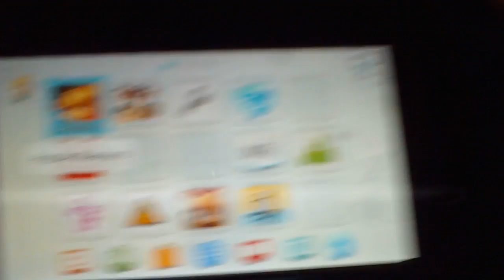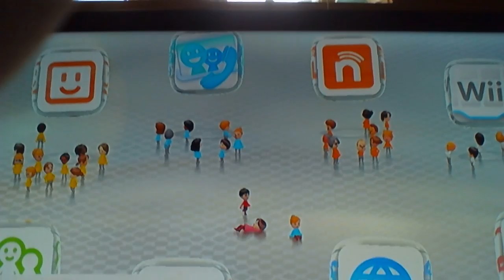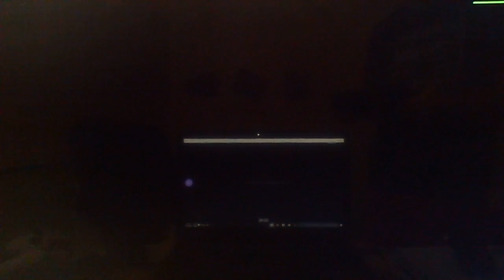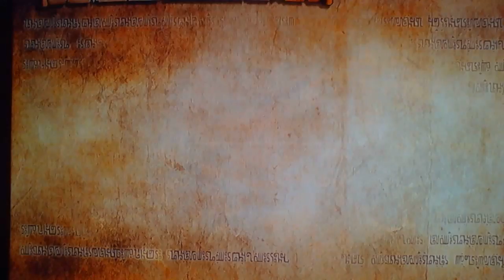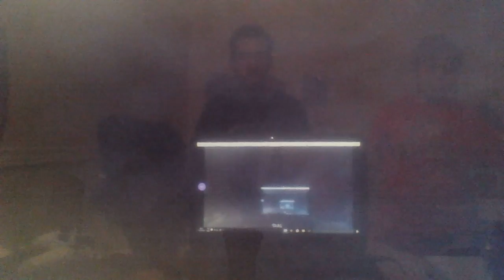gameplay hyrule warrior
video bonus avant le 28 aout